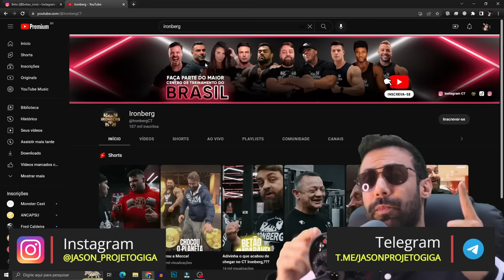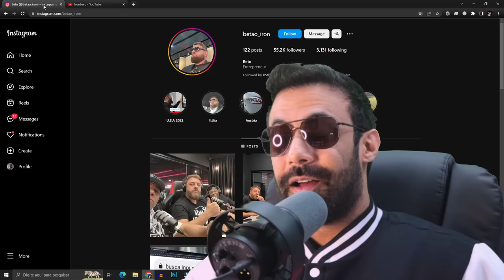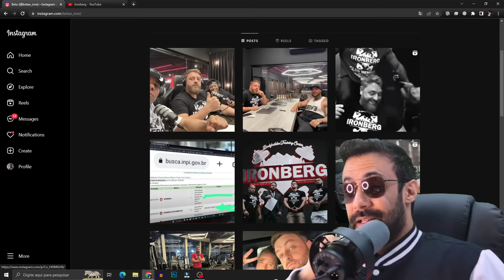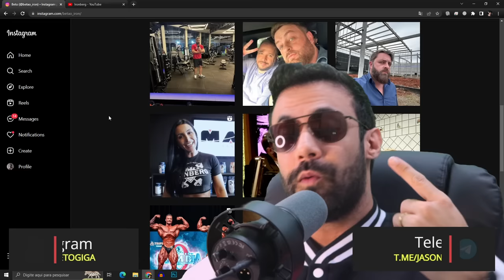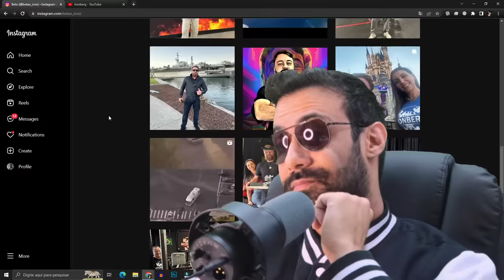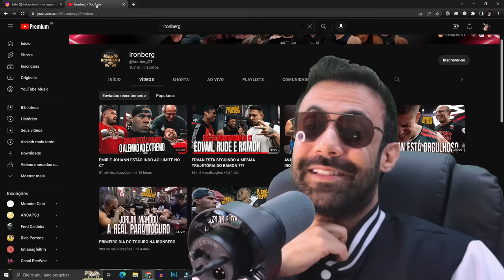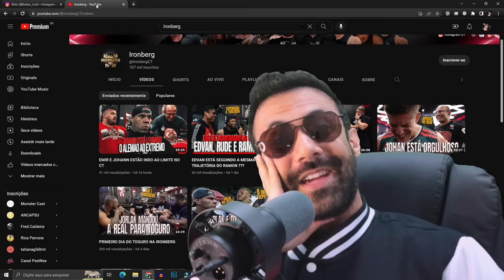O QUE NÃO TE CONTARAM DA TRETA BETÃO VS CARIANI